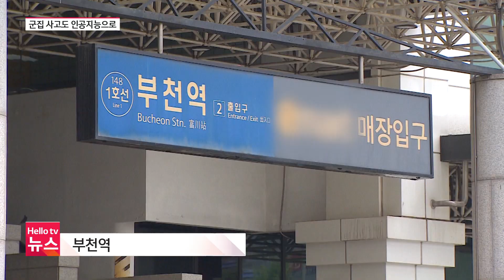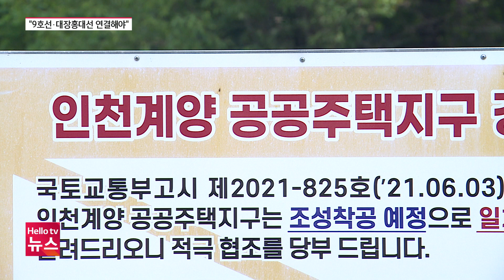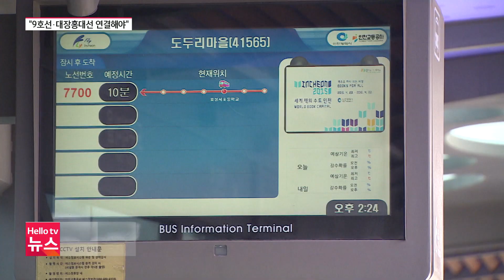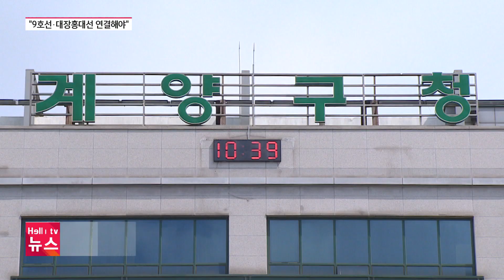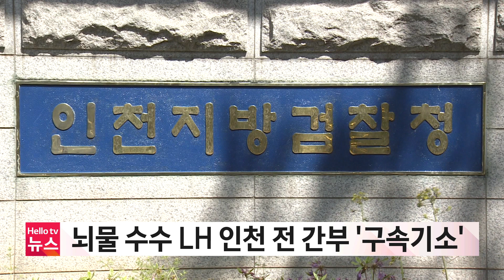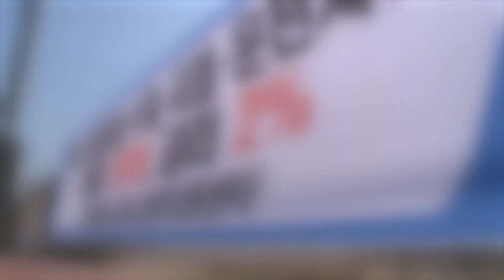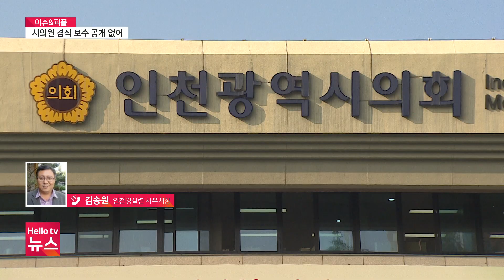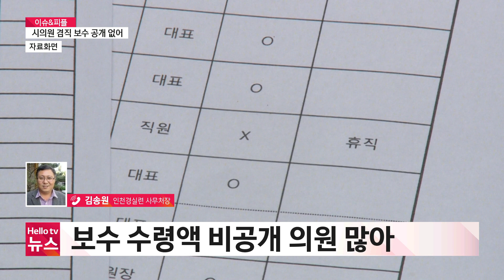헬로TV뉴스 경인 7월 10일(월) 23년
1. 부천 '인파 밀집 사고' 예방도 "첨단 인공지능으로"
2. 철도 없는 계양테크노밸리…윤환 "강경 대응"
3. 뇌물 받고 미분양 주택 사들인 LH 인천 전 간부
4. 인천시의원 15명 투잡, 겸직 보수 공개 없어